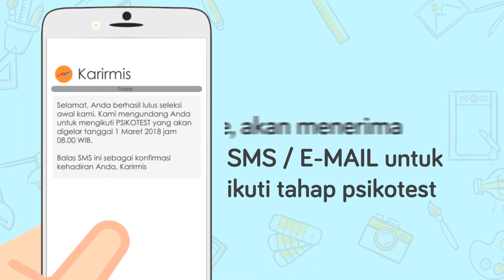Karirmis - Recruitment Apps by PT. Mitra Insan Sejahtera